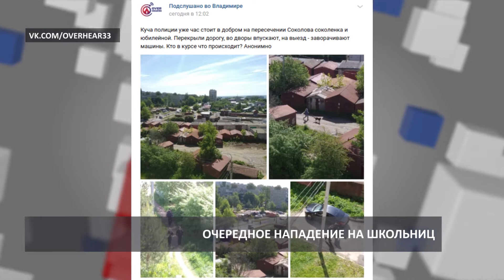Нападение на школьницу в Добром (2019 05 22)